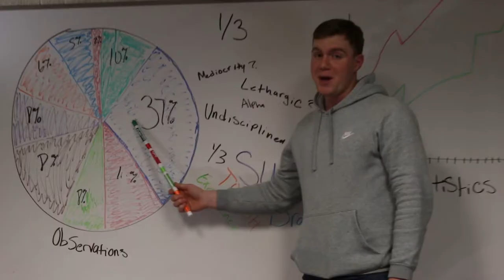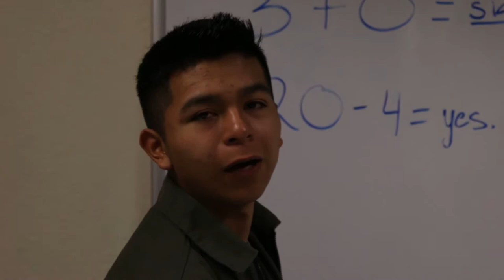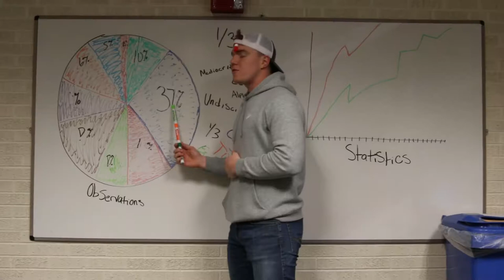Sisson's Studies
Dr. Sissons does extensive research in order to find the answer to the age old question;  How sucky is Alpha?

A Bravo Company Production